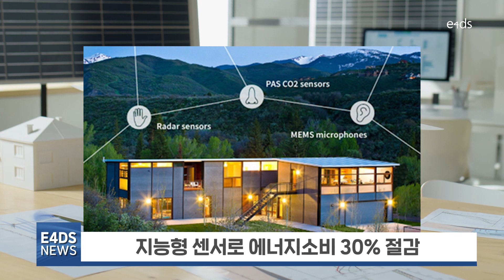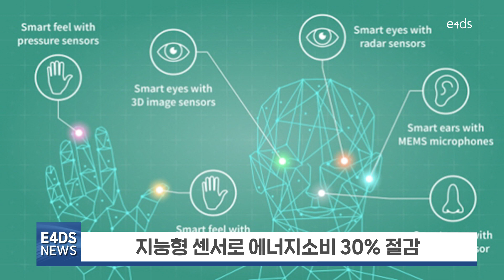[기고]인피니언-스마트 홈과 스마트 빌딩 : 연결성과 효율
지능형 센서를 이용한 스마트 빌딩에서의 에너지 절감을 위한 방법에 대해 인피니언 테크놀로지스 기술진들이 이야기한다.